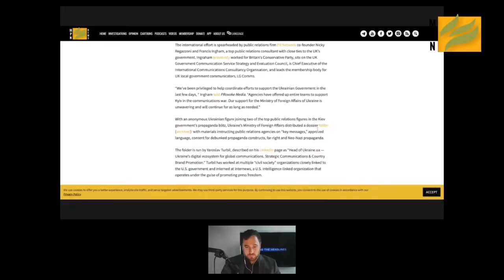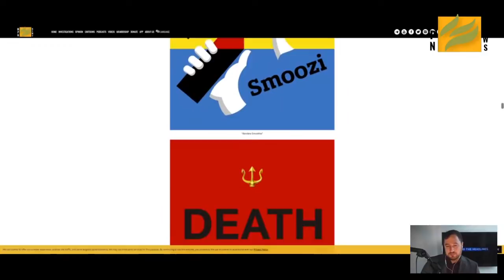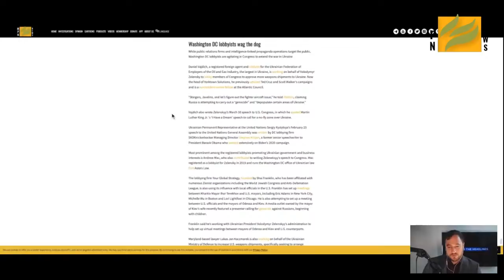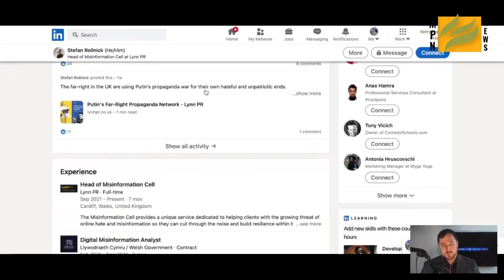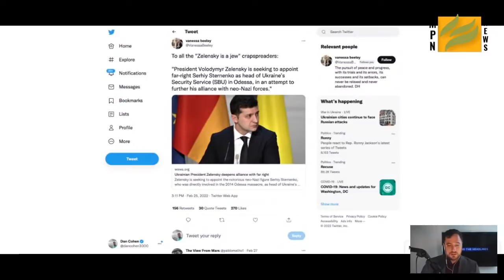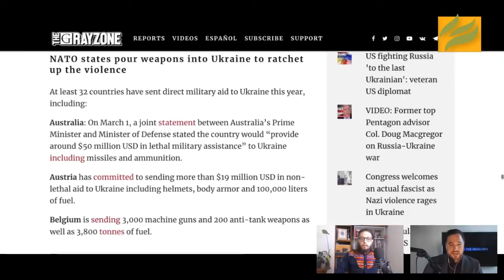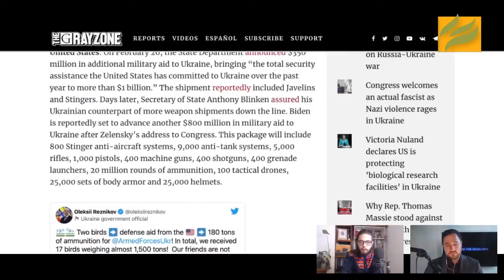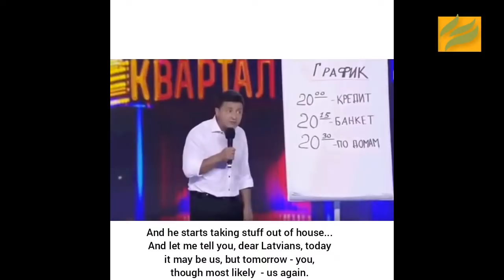MintPress New Livestream: Ukraine's Propaganda War, with Dan Cohen and Alex Rubinstein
MintPress News correspondent Dan Cohen discusses his investigation into a propaganda dossier published by the Ukrainian Ministry of Foreign Affairs containing neo-Nazi imagery. Journalist Alex Rubinstein joins later to discuss his report on US-backed insurgency in Ukraine.